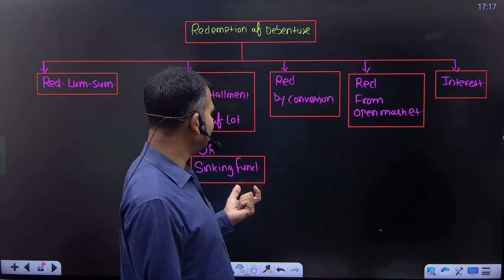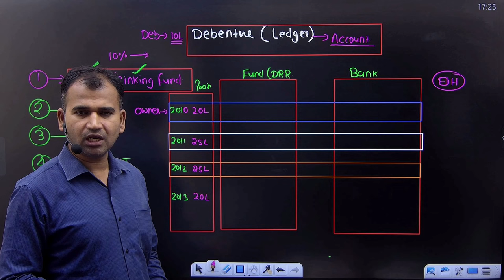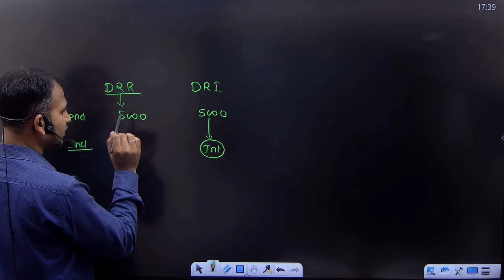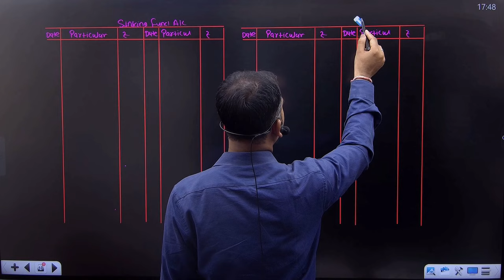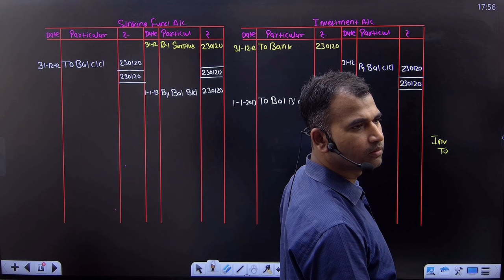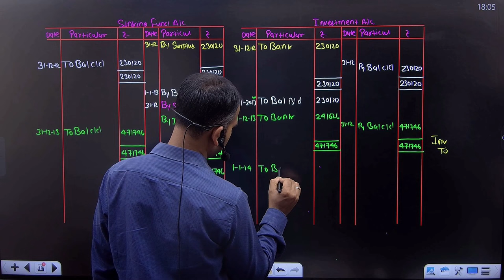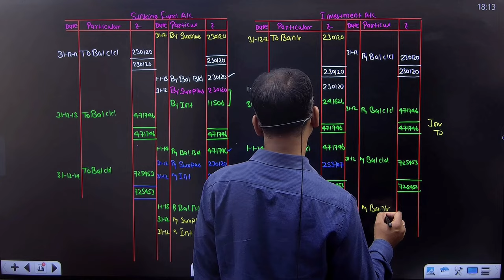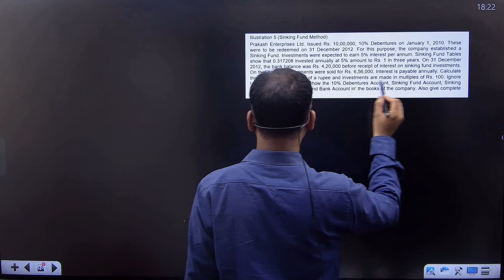Sinking fund | Redemption of debenture | corporate a/c for bcom | part 8 | By Anuj sir